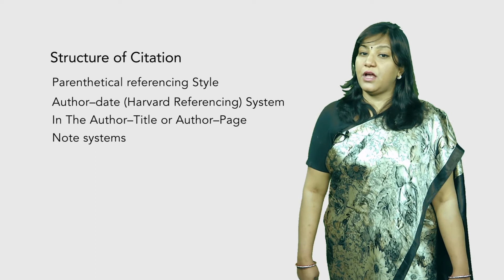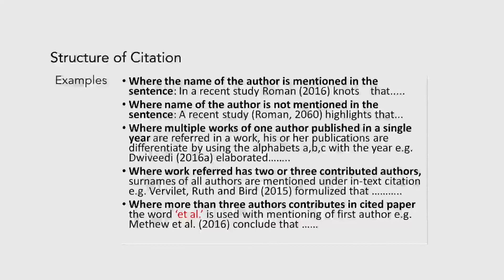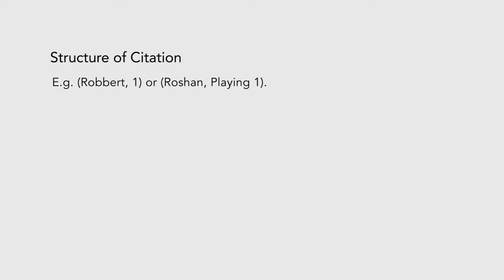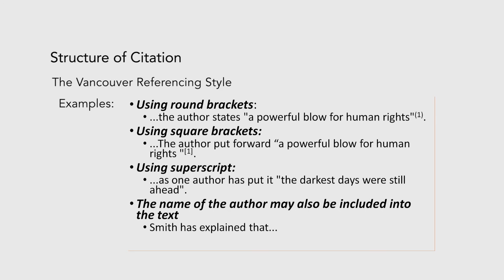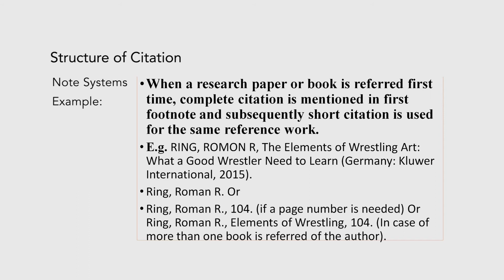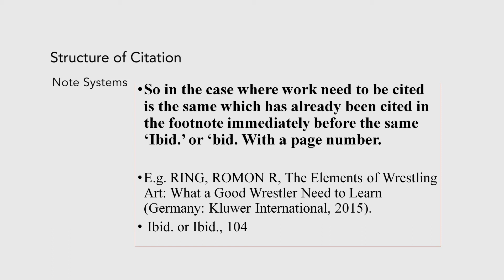Priya Rai Citation Pattern 02